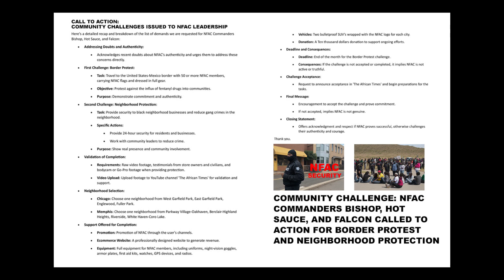The Ultimate NFAC Challenge: Prove Your Worth or Admit Defeat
In this video, we issue a challenge to the NFAC Commanders Bishop, Hot Sauce, and Falcon. We present two tasks that will test their commitment and authenticity, if they succeed, we pledge our support, but if they fail to accept or complete the challenge, it will be a clear message. Watch to see the challenge unfold and witness the truth behind the NFAC's claims!